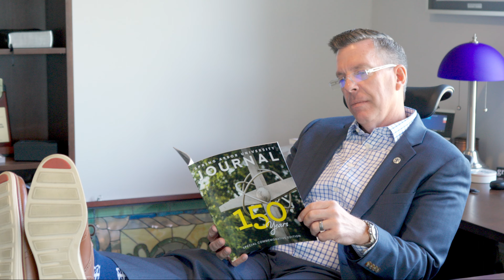Give Day - Presidential Mid Day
Have you made your gift today? There’s still time to help us reach our goal of 300 gifts in 24 hours! to make your gift today.

Can we count you in?

give. share. inspire.